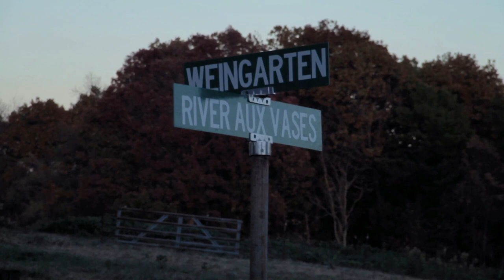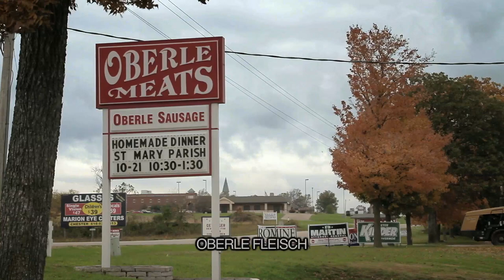NEW OFFENBURG - die letzten Badener der USA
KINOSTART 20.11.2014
ein Film von Johannes Suhm